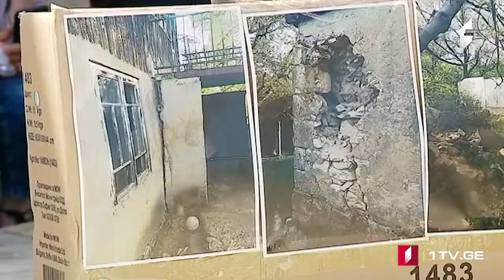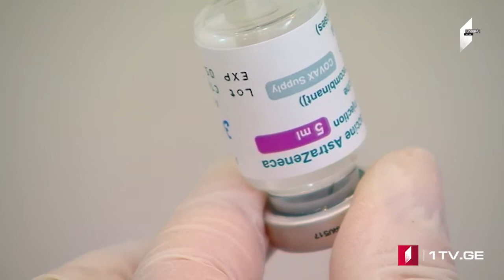ՄՈԱՄԲԵ – լրատվական թողարկում հայերենով [10.06.2021 18:00]